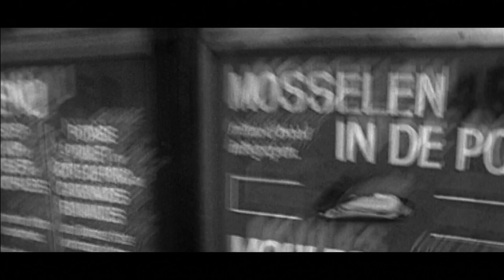Bonjour mon chien, Sequence 7 "Roule"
3 films musicaux réalisés par Vincent Lannoo, pour un spectacle de Lionel Bourguet présenté au Botanique à Bruxelles en 1999 ( 3 x 3’ - Super 8 et 16 mm). Avec Ariane Moret et Lionel Bourguet.